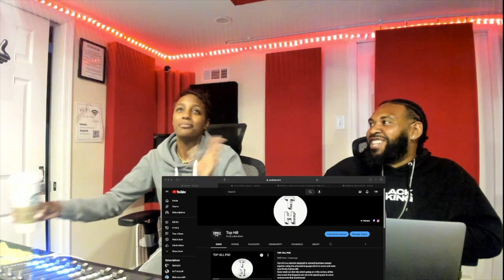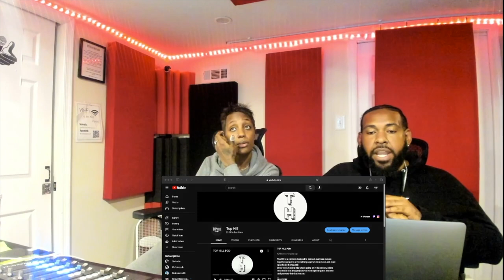REACTING TO JOEY B - RANGER FT DARKOVIBES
Top Hill is the Network for the Culture
Business | Culture | Music Reactions | Travel

Every week we dive into what’s going on in the Culture,
We invite guest to come and promote their businesses!
We react to new music and special request
And we are now introducing gaming.

The Schedule:
Live Every Monday at 8pm EST (Youtube, Facebook & Twitch)

This is our musical reaction, breakdown and commentary analysis of the song and video.